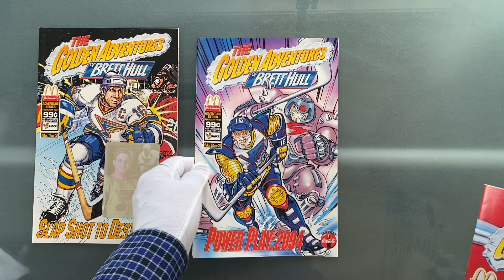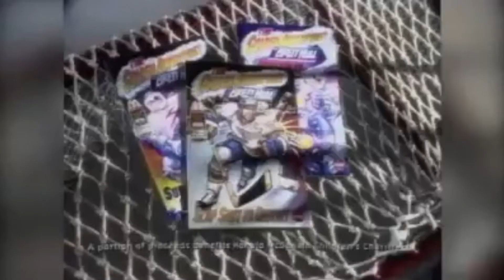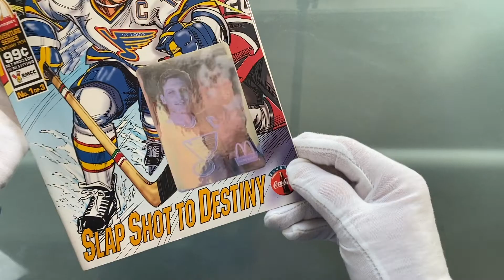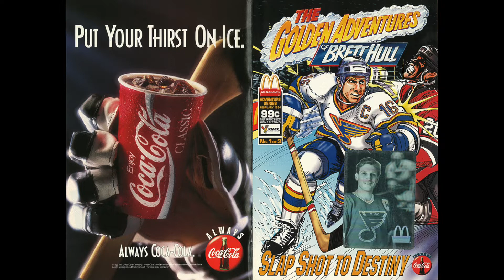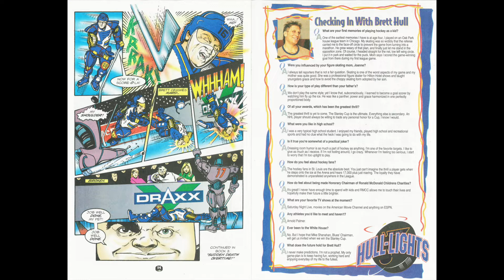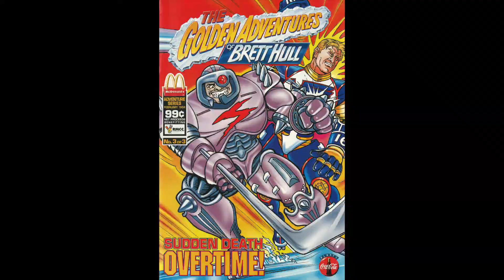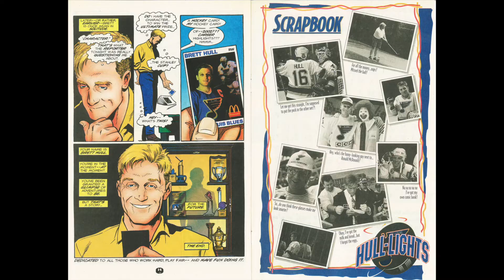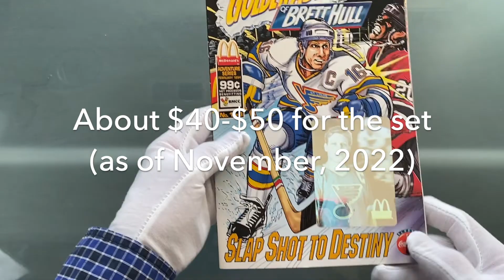Golden Adventures of Brett Hull Comics Explained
The Golden Adventures of Brett Hull is a 3-issue comic book mini-series written by Walt Jaschek and Brock Hanke; illustrated by Don Secrease, Bill Lux and Rick Burchett; lettered by Terry Hinkle; and colored by Johnny's Flying Mouse. Here's my 3-issue set, autographed by the creators

Published in St. Louis in 1994 by The Patrick Company, the comics star hockey all-star Brett Hull in a comic-style, science-fiction/hockey adventure.

00:00 Introduction to the comics with cover and interior art
02:04 Backstory: Where and how the comics were sold
03:07 Launch ad campaign: Brett Hull live-action TV commercial
04:00 Creative team credits
05:23 Issue No. 1 explained page-by-page: "Slap Shot to Destiny"
11:37 Issue No. 2 explained page-by-page " Power Play 2094"
17:42 Issue No. 3 explained page-by-page: "Sudden Death Overtime"
27:00 Value: what the comics are worth today
27:43 Does your company need a comic book created?